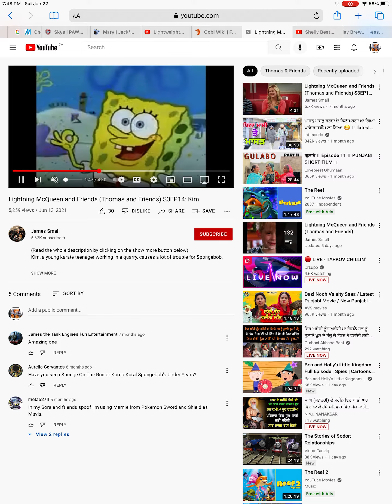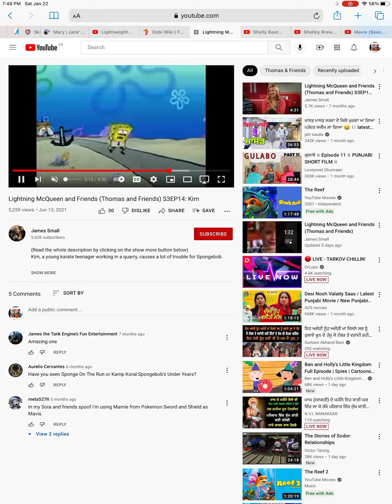Mavis and friends parody 1 Shelly part 3